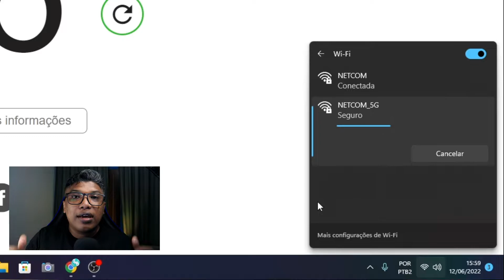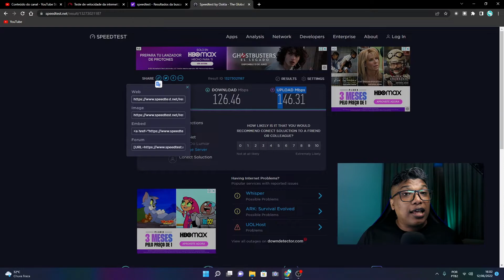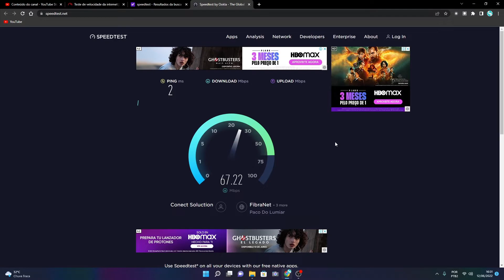Como medir a Velocidade de sua Internet🚀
Nesse vídeo eu vou te ensinar como medir a velocidade de sua internet e enviar prova para sua operadora que ela não está legal.